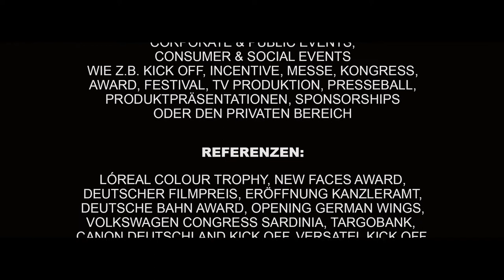Auf uns l Andreas Bourani l The Westbunch Live by Sven West l WM 2014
THE WESTBUNCH LIVE ist ein Zusammenschluss ausgewählter Sänger, Entertainer und professioneller Musiker die mit vielen nationalen und internationalen Stars und TV-Formaten zusammen arbeiten. Verstärkt wird unser Team durch renommierte DJ´s, VJ´s, Tänzer, Choreographen und Fotographen sowie durch ein leistungsstarkes Team vor und hinter den Kulissen.

THE WESTBUNCH LIVE ist eine exklusive Marke der KOMPASS MEDIA GROUP.
Gerne empfehlen wir zusätzlich zu unserem audiovisuellen Programm unsere kompetenten Partner für die technische Umsetzung ihres Corporate, Public, Consumer und/oder Social-Events.

Erwarten Sie individuelle Showkonzepte und auf verschiedenste Art einsetzbare  Bandkonstellationen die auf jeden Event und ihre Bedürfnisse zugeschnitten sind -- wie z.B. Kick Off, Incentive, Messe, Kongress, Award, Festival, TV-Produktion, Presseball, Produktpräsentation oder den privaten Bereich.

Das musikalische Programm von THE WESTBUNCH LIVE wird stets dem aktuellen Trend und Konsumverhalten angepasst. Erleben Sie eine Show mit Top 40 Hits sowie den besten Songs der letzten 5 Dekaden aus den Sparten Charts, House, Dance, Pop, Rock, Deutschrock, Soul, Funk, Balladen, Lounge und Dinner.